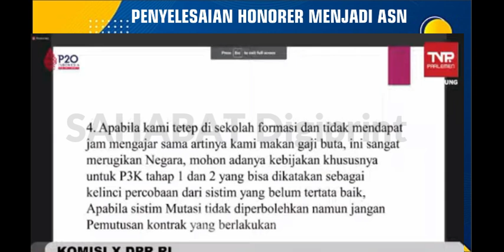🔴MERINDING..!! PENGANGKATAN GURU HONORER LULUS PG ASN PPPK || TANGISAN HONORER DI KOMISI X DPR RI